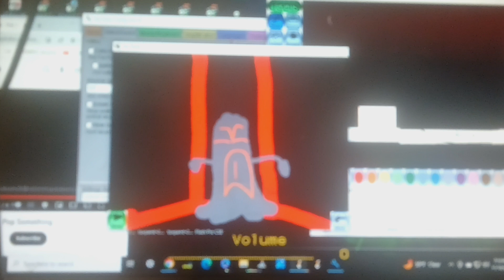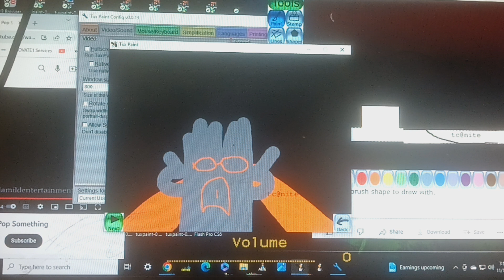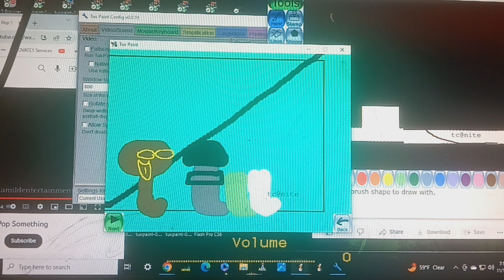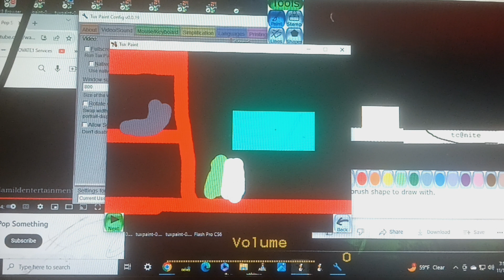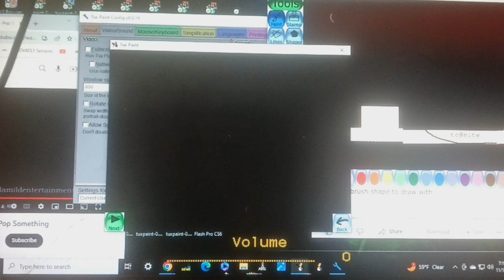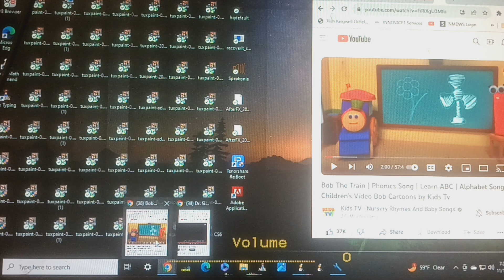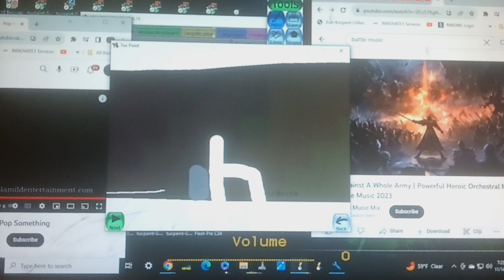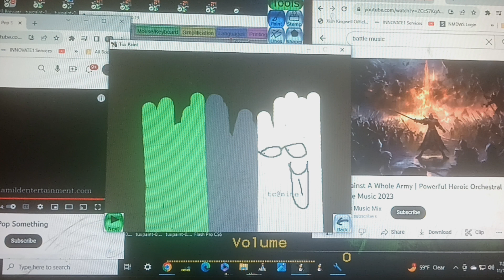tds s20e56 kobirebooted